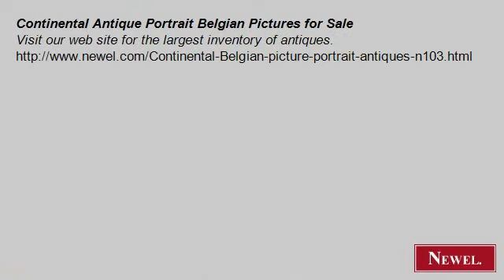Continental Antique Portrait Belgian Pictures for Sale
- Newel.com: Continental Antique Portrait Belgian Pictures for Sale (Newel Art and Antiques, New York City)